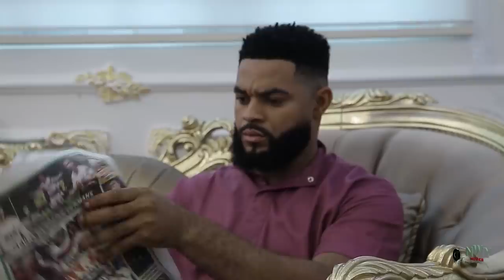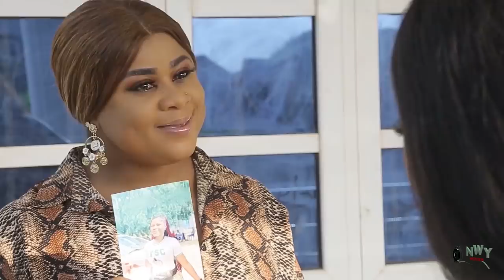Who Will Be The Wife Season 3&4 - New Movie'' Destiny Etiko & Uju Okoli 2020 Latest Nigerian Movie